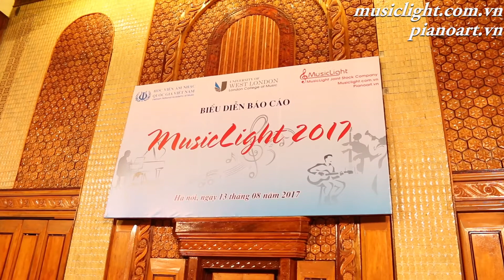[Musiclight 2017] Trần Quốc Huy - Sabre Dance